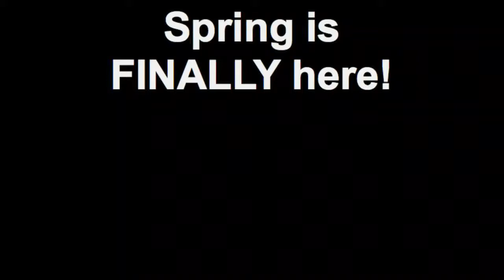Remington says "Spring is FINALLY here!"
Remington, a 3 year old English Springer spaniel rolling around in the fresh spring grass.  Ah the life!